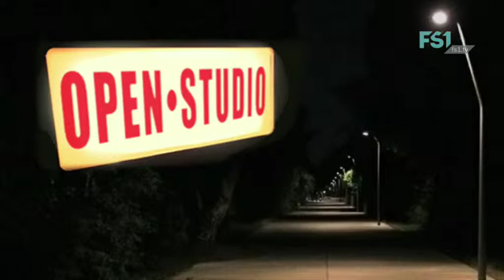OPEN STUDIO | Stammtischparolen | FS1